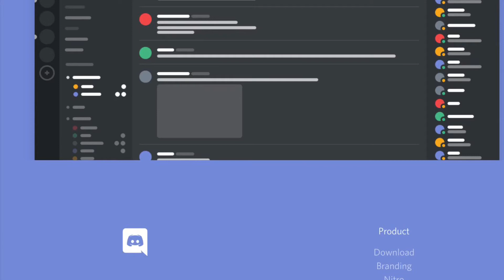GOSH: the Great Observation in the Southern Hemisphere project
Around June 21st this year, I’m conducting a multi-nation observation, to show that the stars viewed in the Southern Hemisphere are the same, despite the Flat Earth concept making that impossible. Watch the video for the details.